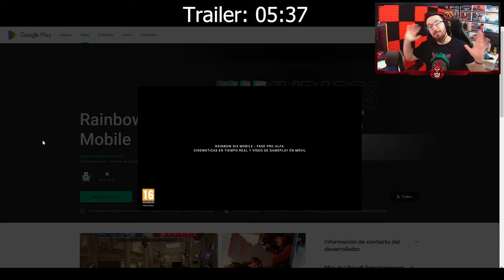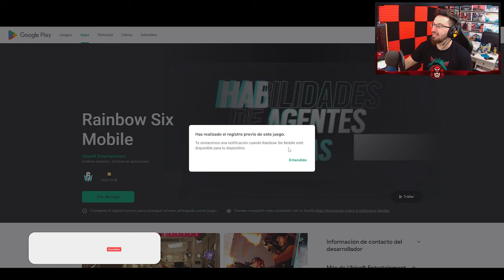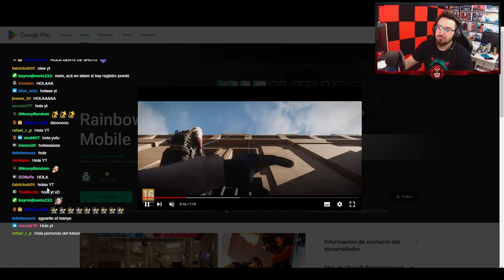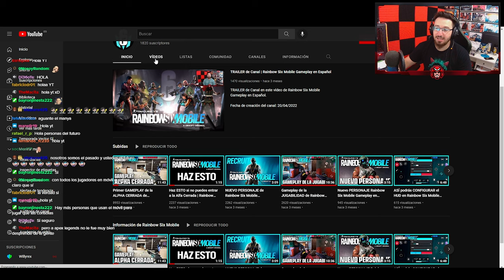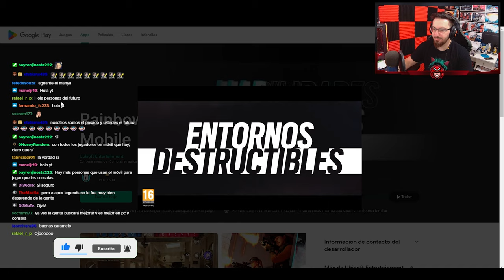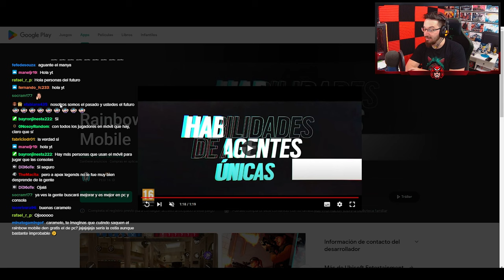🟦 Como JUGAR a RAINBOW SIX MOBILE (Registro abajo) | Caramelo Rainbow Six Mobile Gameplay Español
✅ Como JUGAR a RAINBOW SIX MOBILE (Registro abajo) en este vídeo de Rainbow Six Mobile Gameplay en Español